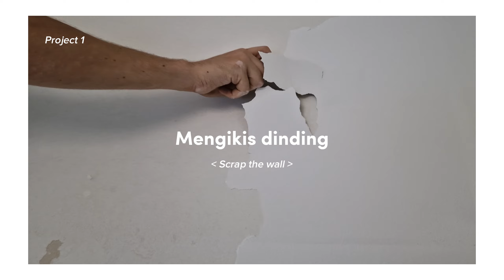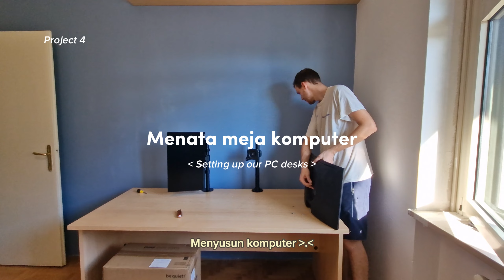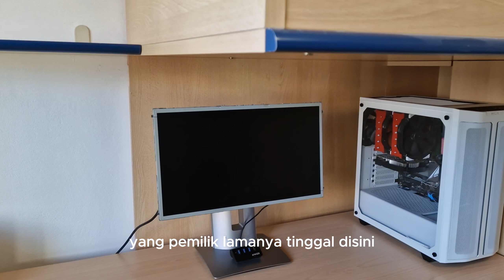Dinding Kamar Dirusak 🤦🏻‍♀️| Renovasi Apartemen di Italia 🇮🇹 - Ep. 3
Di video kali ini aku mau share ke teman-teman semua gimana sih proses renovasi apartemen kita. Di episode 3 ini kita harus mengelupas tembok apartemen kita dan masih banyak lagi. Tonton video lengkapnya untuk tahu seperti apa :D

📽 Edit :
Capcut PC version

Sedikit tentangku 🌱
Halo! Aku Olifvia.Orang Indonesia yang tinggal di Italia 🇮🇩🇮🇹 Di channel ini aku share seputar pengalamanku selama aku tinggal di Italia. Mulai dari travel, share seputar culture, dan kehidupanku sehari-hari. Semoga video"ku bisa menghibur dan bermanfaat  •°•☆ ✨

love, ollie 💗